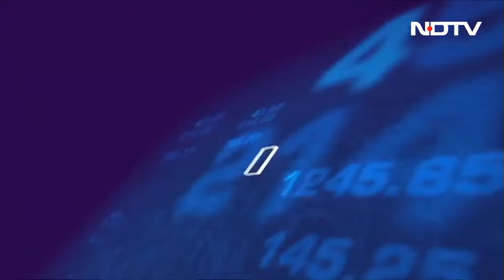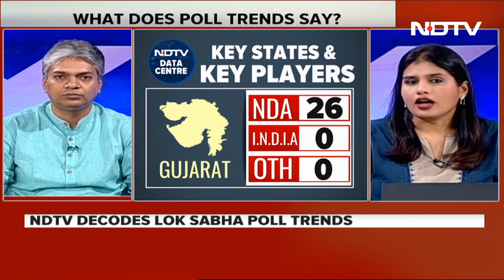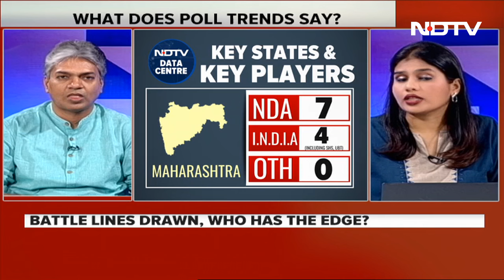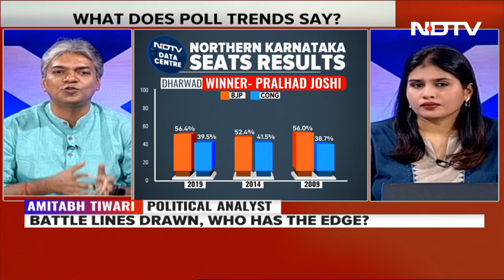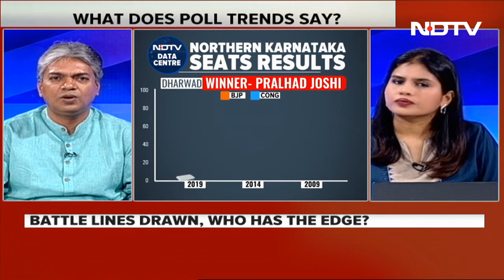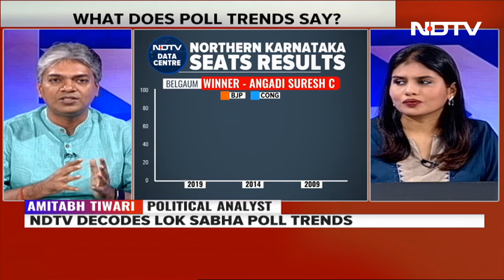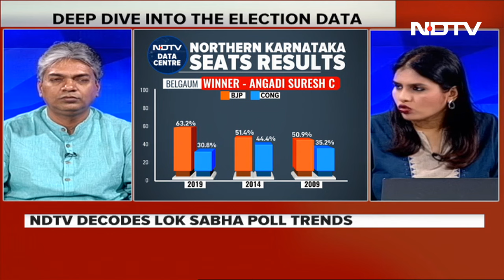Lok Sabha Elections | States, Seats, And Top Contests In Phase 3 Of Lok Sabha Polls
Ninety-four Lok Sabha seats across 12 states and Union Territories will go to polls in Phase 3. All 26 seats in Gujarat will vote in a single phase. States that are going to polls are Assam (4 seats), Bihar (5 seats), Chhattisgarh (7 seats), Goa (2 seats), Gujarat (26 seats), Karnataka (14 seats), Madhya Pradesh (8 seats), Maharashtra (11 seats), Uttar Pradesh (10 seats), West Bengal (4 seats), Dadra and Nagar Haveli and Daman and Diu (2 seats), and Jammu and Kashmir (1 seat).